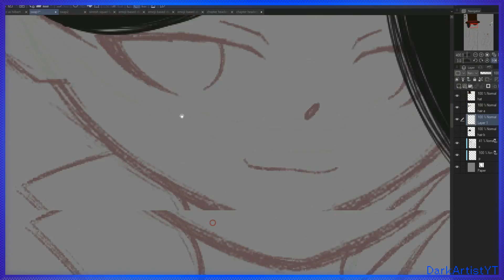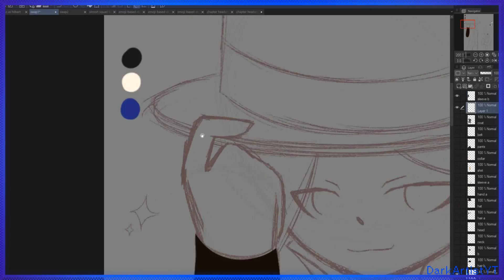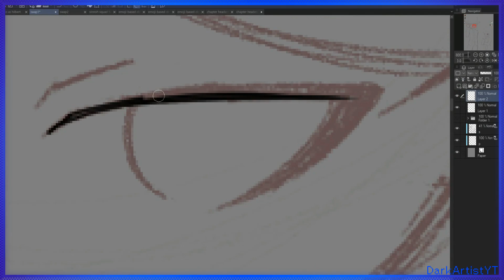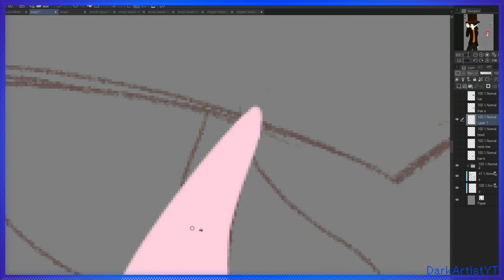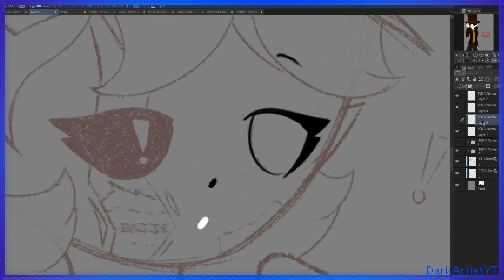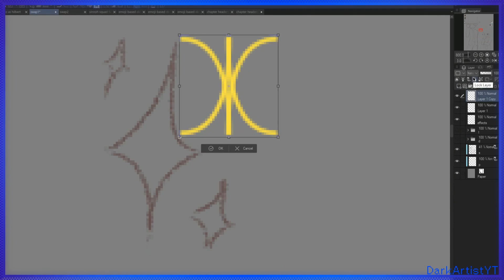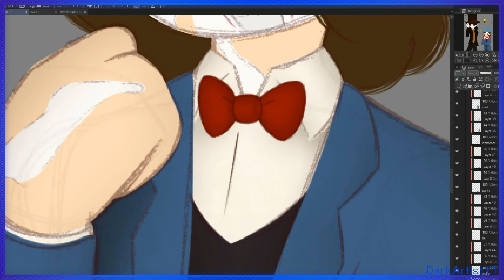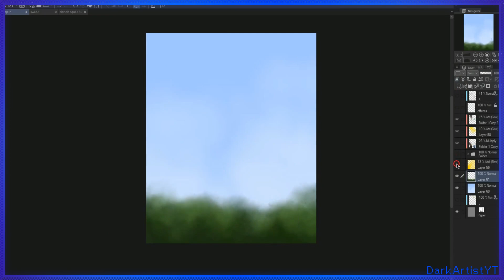Mentor and Apprentice (1/2)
every now and then i come up with something clever...
anyway yeah this is part one of a two part series where i basically outfit/world-swap two of my ocs with Luke and Hershel